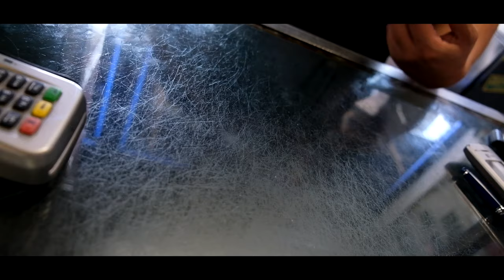Working Out with David Laid and FaZe Censor!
weights weightlifting powerlifting powerlifter bodybuilding davidlaid David laid steve cook teen transformation Conor murphy Arnold gym fitness muscle